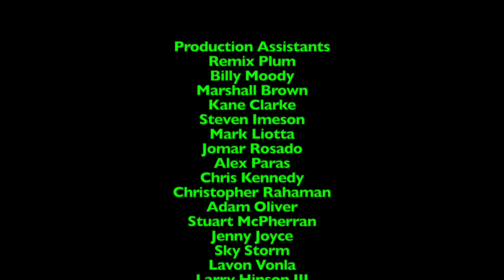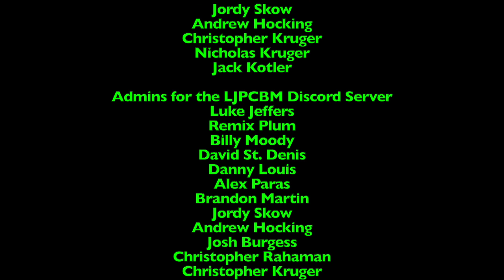Lunchtime with LJPCBM/Kwelp - Episode 654